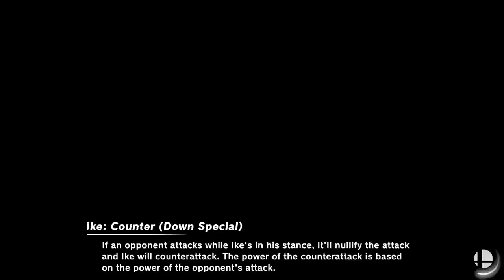Alpharad winning in Smash. Again.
OR DOES HE??? (he does)

Alpharad Deluxe is...